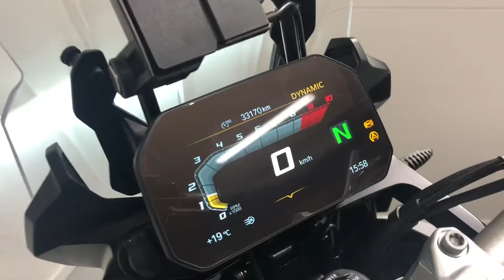Sagsnr.: 18400 - BMW F 850 GS - "Light White" - 2018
Fremvisningsvideo af sagsnr.: 18400

Beskrivelse:
BMW F 850 GS
Farve: Light-White Uni
Sags nr. 18400
Model år: 2018
Denne motorcykel er udstyret med:
- KOMFORT PAKKE
- TOURING PAKKE
- DYNAMIC PAKKE
- STYLE RALLY
- DTC (dynamic traction control)
- 6,5" TFT Display m/Connectivity
- ABS Pro
- Bagagebro
- Bluetooth Control Interface
- Centralstøtteben
- Driving Mode Pro
- Dynamic ESA (Elektronisk affjedring)
- Fart Pilot
- Gear shift assistant Pro
- Holder til sidetasker
- Håndbeskyttelse
- Intelligent Emergency Call
- Keyless ride
- LED baglygte
- LED blinklys
- LED hovedlys
- LED kørelys
- Navigations forberedt
- RDC (dæktrykskontrol)
- Sidestøttebensplade
- Alu sidetasker
- Styrforhøjer
- Tankbeskytter (tankpad)
- Alu topboks
- Varme i håndtag
- Enduro fodhviler
- Knopdæk
- Denali LED lygter